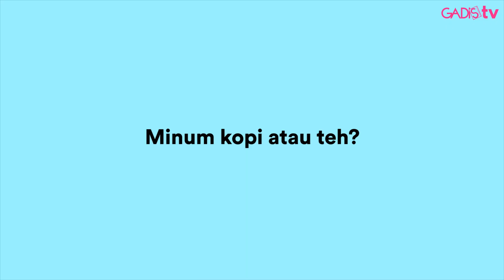Refal Hady Pusing Sama Cewek Posesif